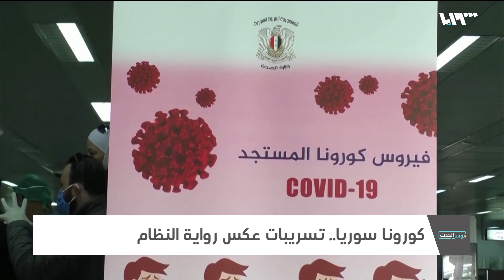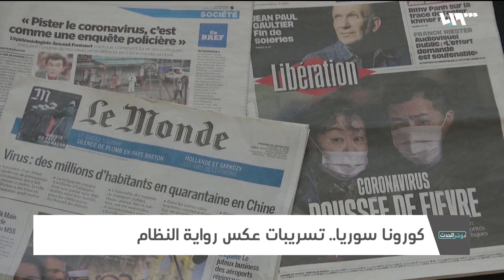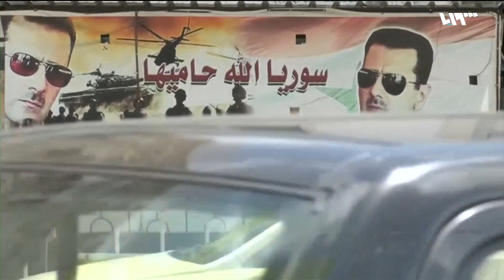كورونا سوريا..نظام الأسد ينفي وجود إصابات في البلاد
هوتبيرد HD
V 12520